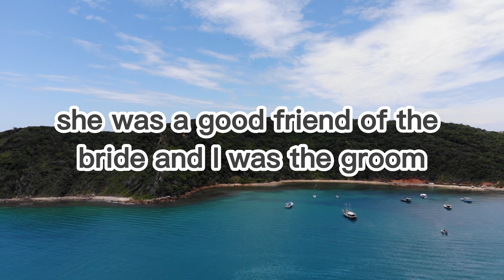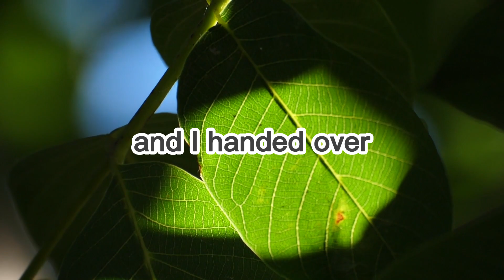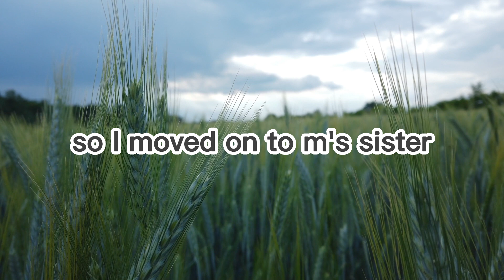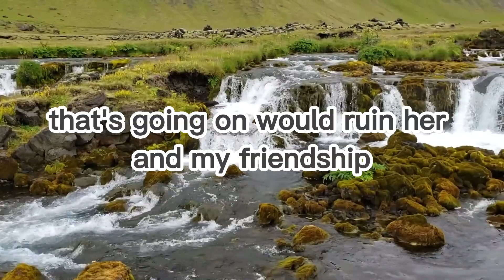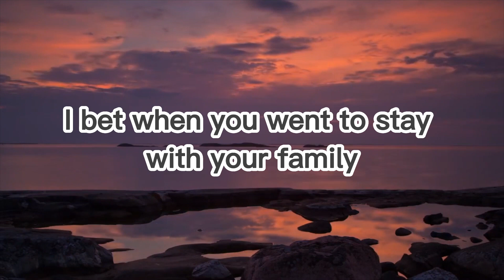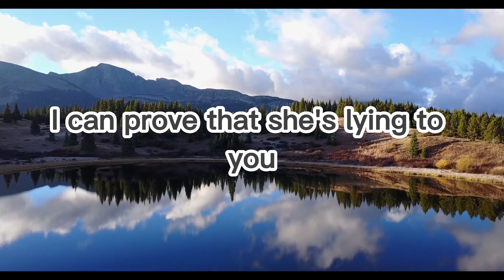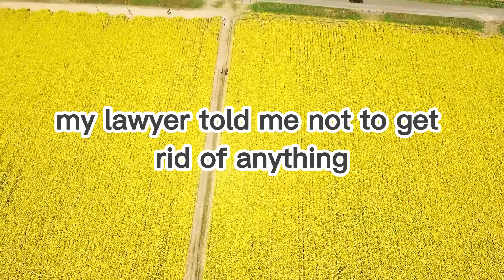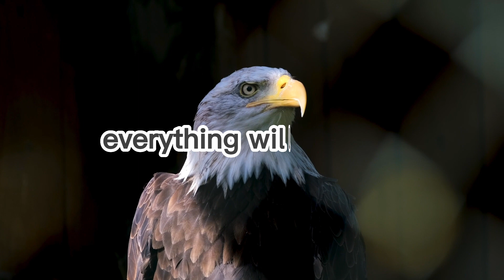STD test revealed the WHOLE TRUTH about my WIFE! Now she talk to MY LAWYER! by Oleh Garcia.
The author, a 27-year-old male, discovered that his 26-year-old wife, referred to as M, had been cheating on him with a friend named Jay. They met at a wedding and had a whirlwind romance before getting married. However, the relationship started to deteriorate with M becoming secretive and their sex life diminishing. Suspicious, the author snooped through M's phone and found evidence of infidelity. He confronted her and decided to file for divorce.

Following the revelation, the author sought advice from friends, contacted his doctor for an STD test, informed M's family about the situation, and met with Jay's fiancée to reveal the affair. He also consulted a lawyer, who confirmed that the author's state operates under at-fault divorce laws, potentially protecting his assets. The author packed up M's belongings and planned to spend time alone to process his emotions before moving forward.

The author expressed gratitude for the support received and thanked everyone for their advice. He planned to focus on healing and eventually resuming his regular routine.

00:00:16 - Story
00:09:40 - Update 1
00:15:22 - Update 2
00:20:29 - Update 3
00:25:16 - Update 4
00:30:26 - Update 5